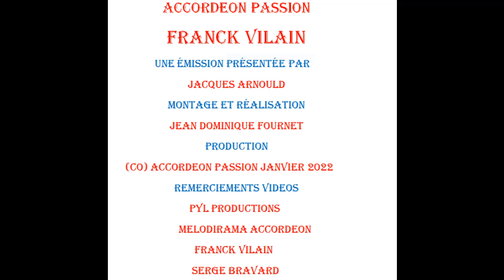ACCORDEON PASSION N°53 FRANCK VILAIN JANVIER 2022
ACCORDEON PASSION FRANCK VILAIN JANVIER 2022